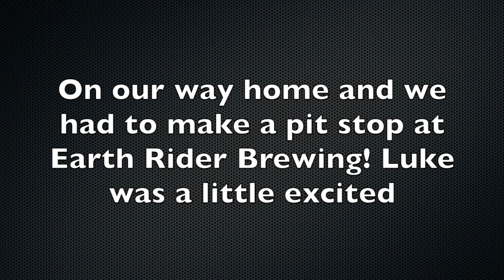Duluth, MN 2018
The Duluth area has always been a favorite spot of ours to visit, so much that we try to visit once every year! After we spent a cheap week trip exploring Duluth, we were hooked with its underrated gems! This year, we focused more on the city while celebrating one of our favorite breweries anniversary party, Bent Paddle! On our way back home we hit up two other state parks which will be show in our upcoming videos!

Song 1: Locally Sourced by Jason Farnham
Song 2: Mr_Sunny_Face (unknown artist)
Song 3: Game_Plan by Bad Snacks